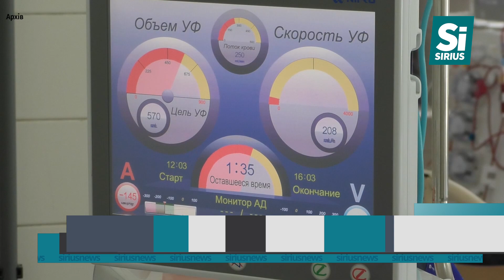Хвороби нирок серед закарпатців почастішали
Хвороби нирок серед закарпатців почастішали, але виявляють недуг на ранніх стадіях дедалі рідше. Напередодні Всесвітнього дня нирки лікарі озвучують статистику та нагадують про важливість профілактики та своєчасних медоглядів.